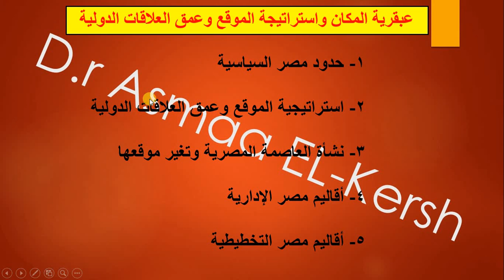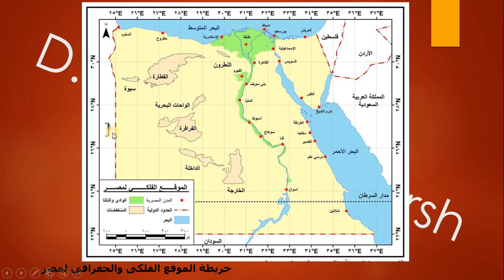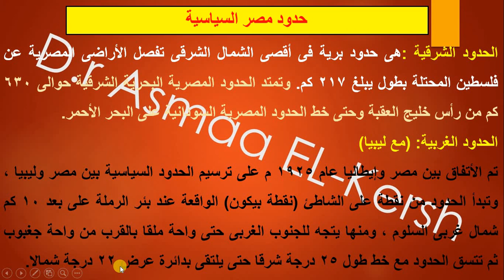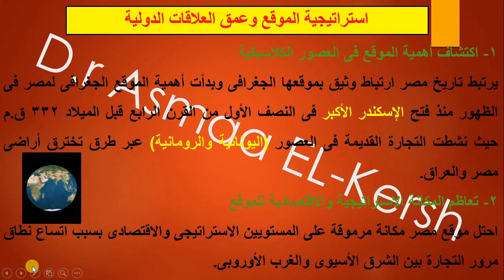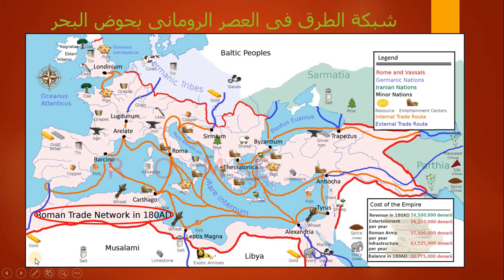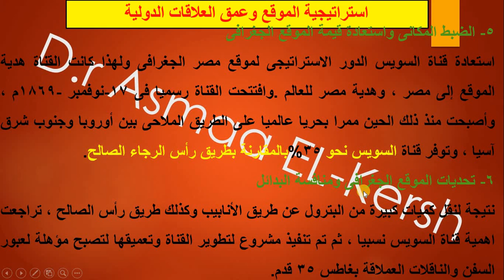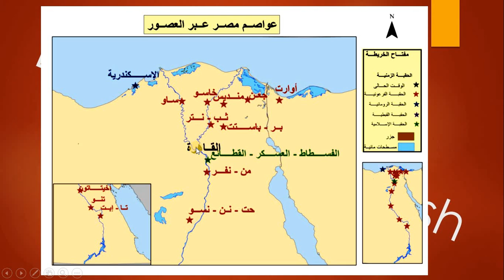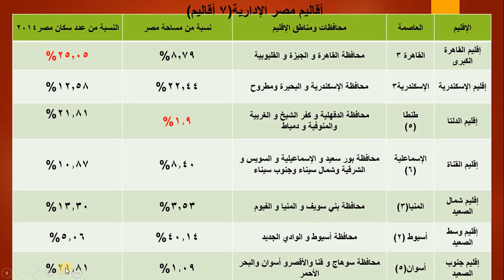محاضرة1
موقع مصر والأهمية الجيوستراتيجية